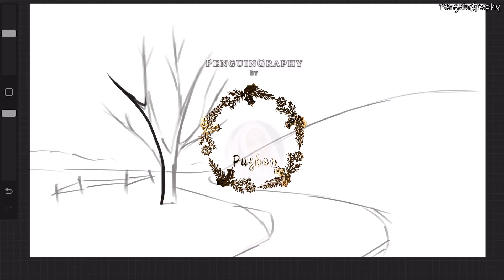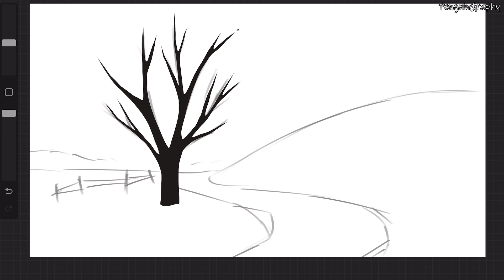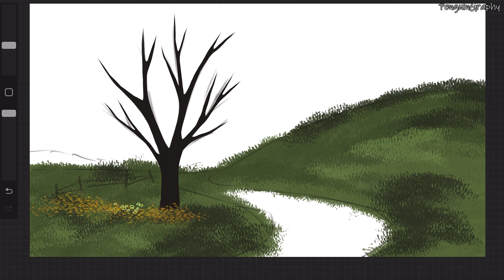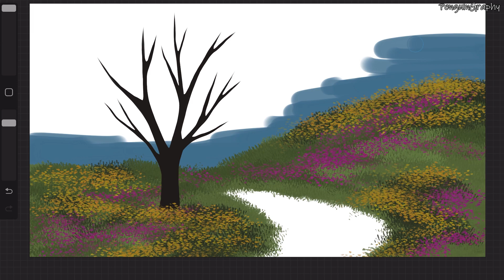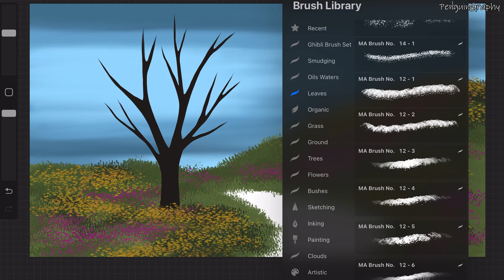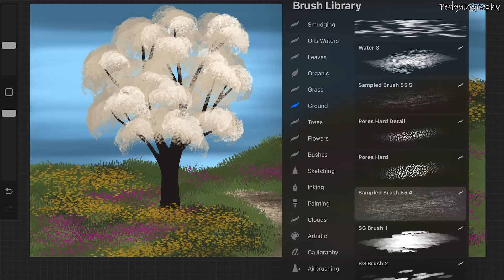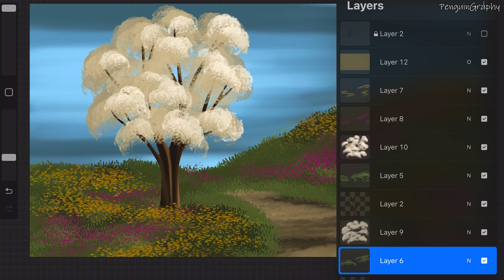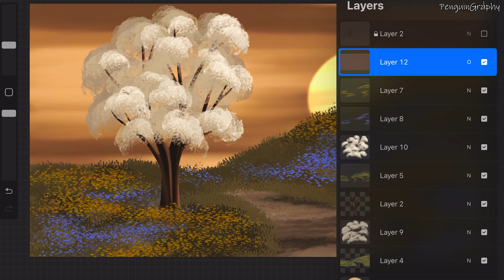PROCREATE Landscape DRAWING Tutorial in Easy STEPS – Tree Sunset Art